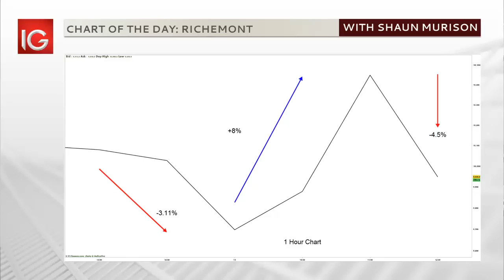SA Midday Market Update 15 January 2015 with Shaun Murison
Richemont is today’s chart of the day. After releasing a third quarter trading update in which sales were reported as being flat at constant rates and 4% at actual rates the share price of Richemont fell in excess of 3% in early trade. Later in the morning, news broke that the Swiss National Bank lowered its key interest rate from 50 basis points to -0.75% and abandoned its efforts to peg the Swiss Franc against the Euro. Richemont’s share price initially reacted with a gain in excess of 8%, before offsetting these gains as the company’s Swiss listed parent experiences double digit losses on the day.